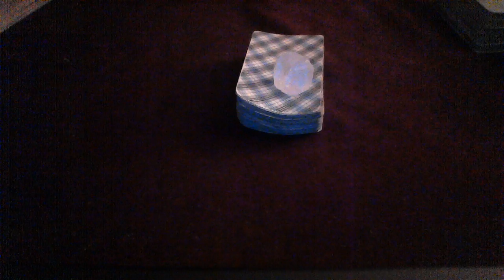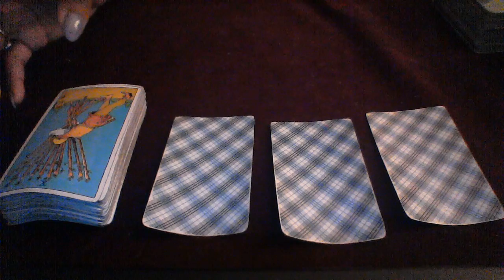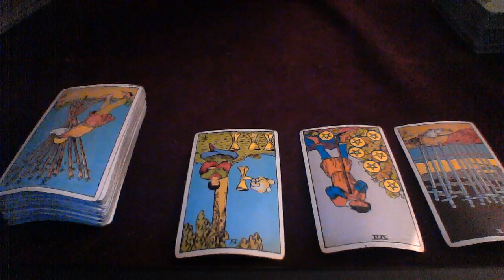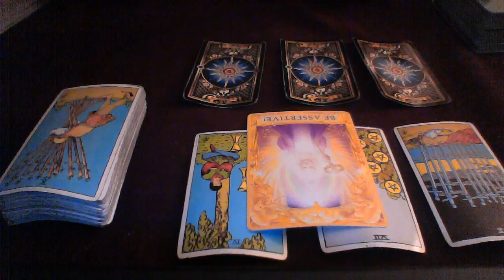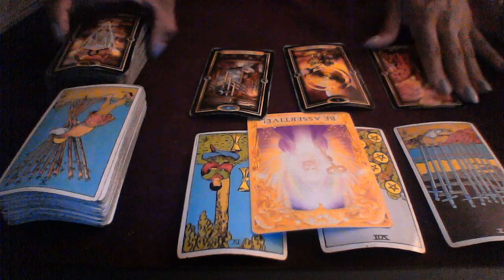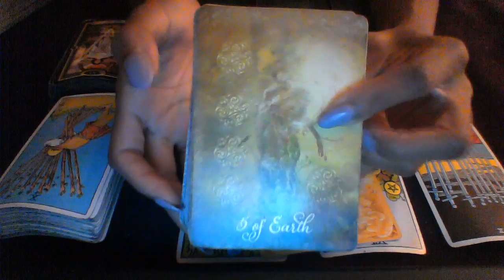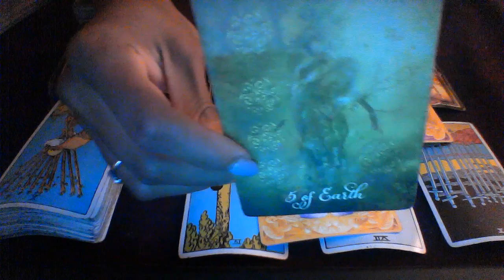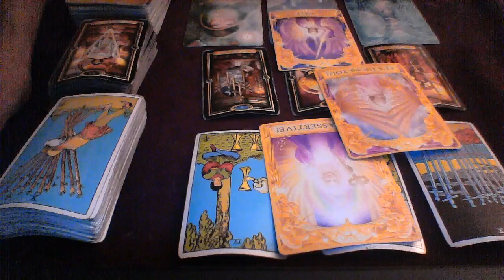WEEKLY 08 27 09 02 2018 WATER SIGNS GETTING SH*T DONE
CANCER 0:00
PISCES:  3:39
SCORPIO:6:48

My astrological makeup:

Sun: Aquarius
Moon: Libra
Ascendant: Aries

1 question is $15
2 questions is $25

Ellej446
TAROTOFELLE